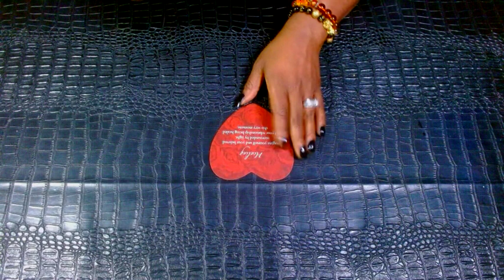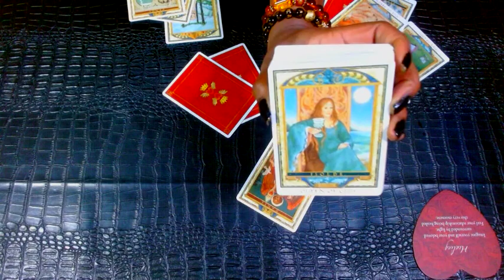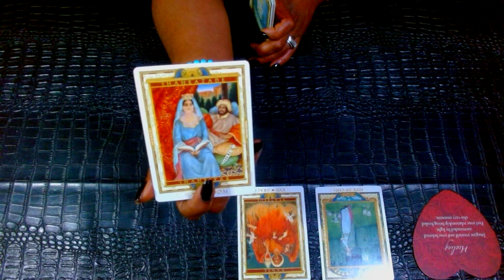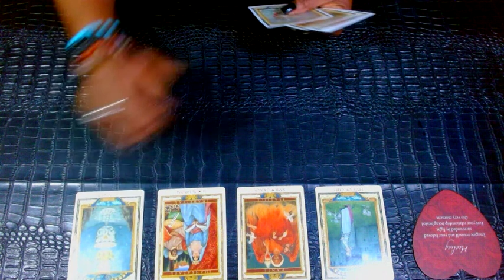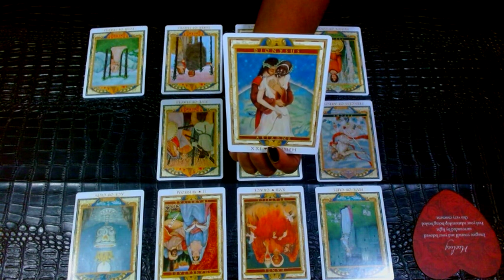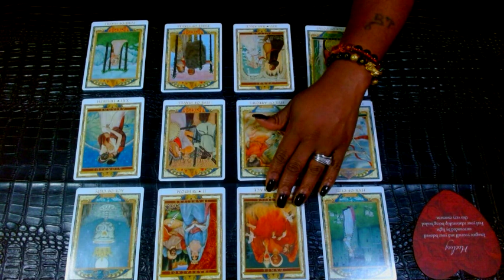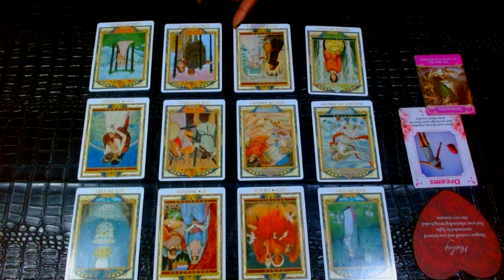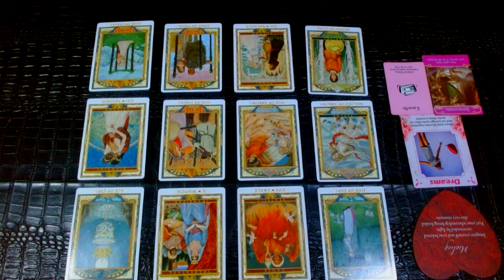GEMINI🧸♥️They Dont Want 2 B Without You🧸♥️ But Something Has To Change 4 This 2 Work🧸♥️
Black MadonnaHP's TABLE ETIQUETTES.

Shop Black MadonnaHP on Amazon/Etsy/Website